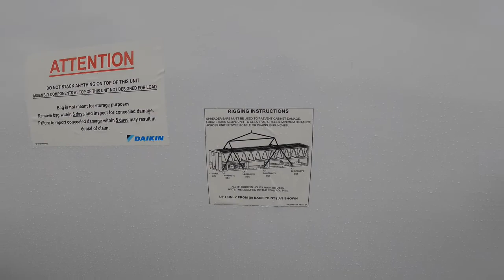crane had to unload my trailer